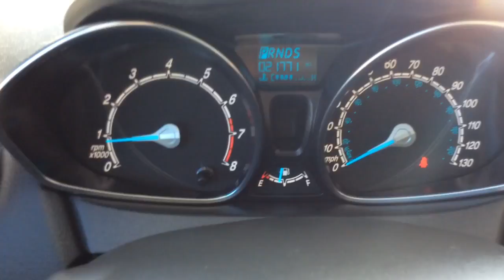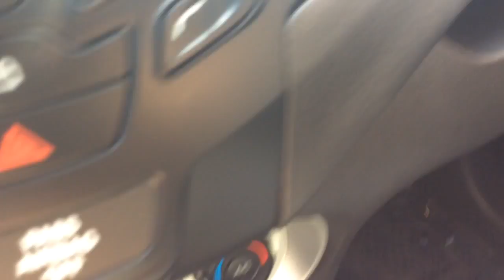10004 2014 Ford Fiesta